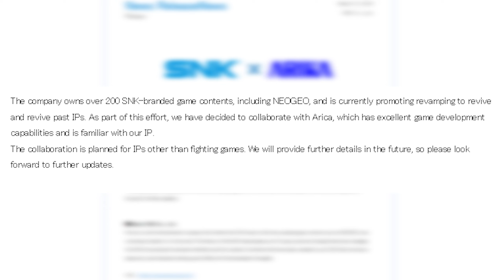MAJOR SNK COLLAB CAUSES SHAKE UP IN THE FGC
SNK casually dropped some big news involving them collaborating with another gaming company, and its ARIKA? Definitely took a lot of people by surprise including myself, but what exactly is the reason? Lets discuss.

Since its debut in 1994, the KOF fighting game series has been driving the world to new heights of excitement with its appealing characters and unique game system. Six years have passed since the last title in the series, and now KOF XV surpasses all of its predecessors in terms of graphics, systems, and online experience!